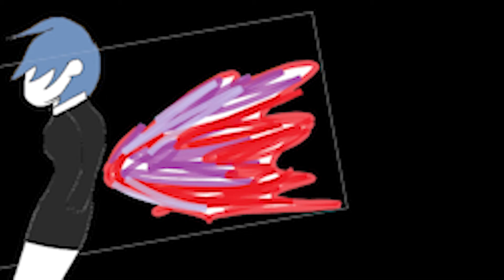Tokyo Ghoul unravel ms paint